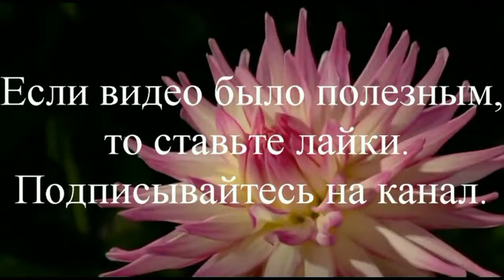Выращивание кобеи из семян.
Если в вашем саду нужны цветы лианы то посадите такой цветок как кобея. Вырастить кобею из семян не так то просто.О том как правильно обработать семена кобеи перед посевом, чтобы получить хорошие всходы, провести пикировку рассады, высадить ее в грунт, обеспечив ей надежную опору.Обо всем этом я рассказываю в  этом видеоролике  Я покажу вам как выглядит цветок кобеи, как он меняет окраску с зеленой на синюю. Приятного вам просмотра. Буду рада если мой видеоролик поможет вам в выращивании кобеи.

Театр цветов Людмилы Ломоносовой.